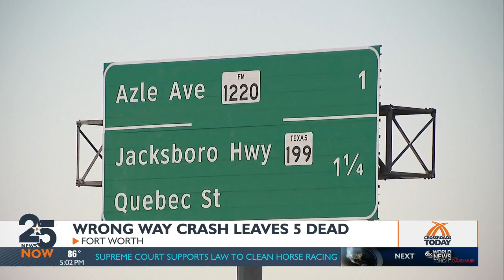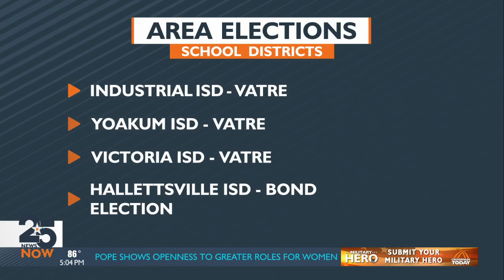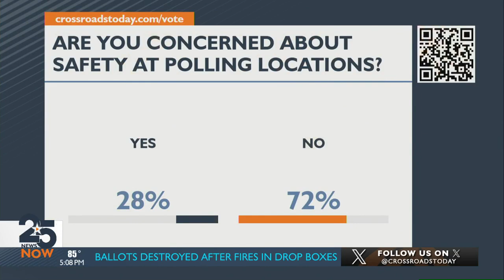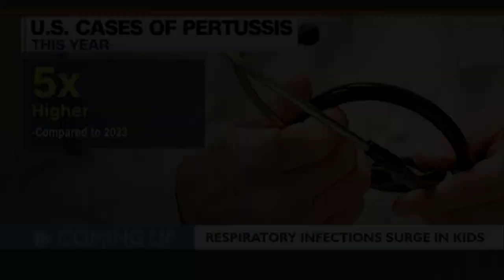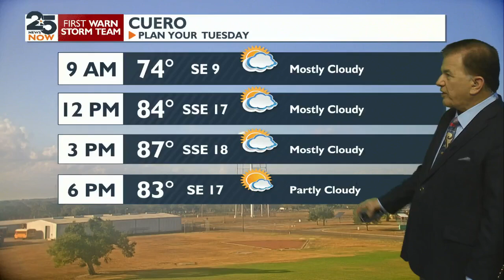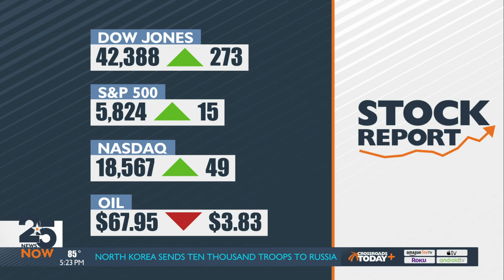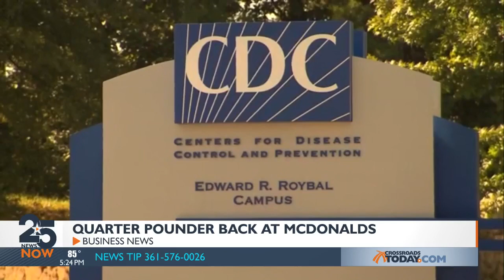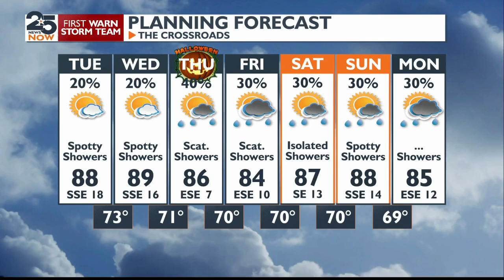WATCH NOW: 25 News Now at 5 p.m.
25 News Now at 5 p.m. October 28, 2024, with Shawna Currie